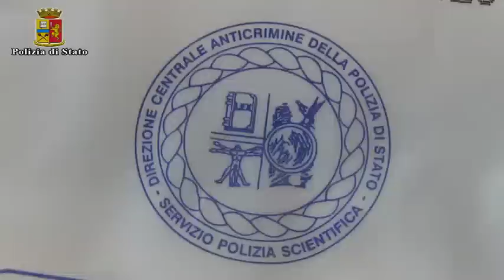Vittoria, in manette corriere della droga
Dopo gli arresti delle scorse settimane, un altro ‘corriere’ della droga è finito in manette a Vittoria, in provincia di Ragusa,  nell'operazione 'ovuli di Pasqua'.